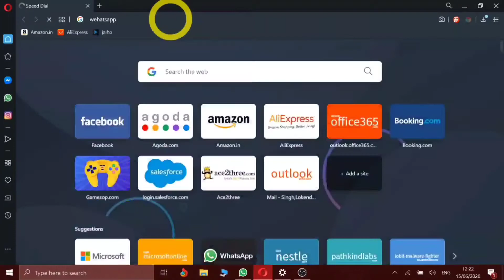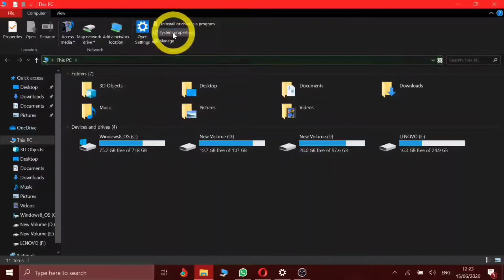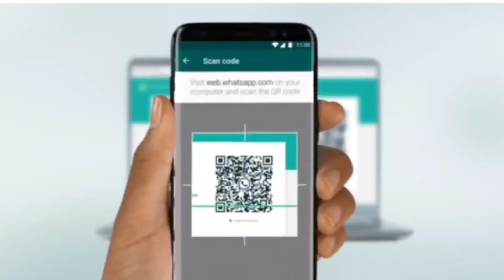How to Install Whatsapp on windows | How to install whatsapp on PC | Whatsapp web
This is the video tutorial on how to use whatsapp on PC and Laptop.
whatsapp for PC is the very demanding feature.

1. How to use whatsapp on PC |
2. Whatsapp in PC |
3  Whatsapp for Laptop |
4. Web Whatsapp
5. How to use Whatsapp for Laptop |